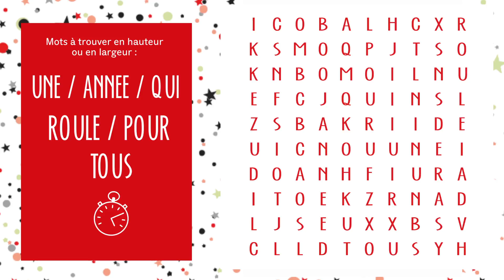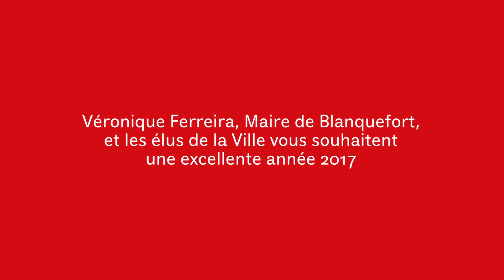Bonne année 2017 !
Véronique Ferreira, Maire de Blanquefort, et les élus de la Ville vous souhaitent une excellente année 2017